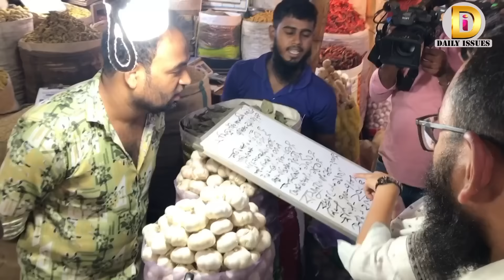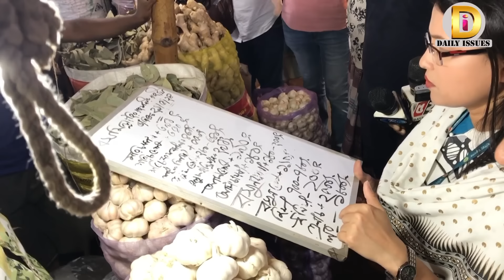কি এমন ঘটনা ‘শুধরাবেন কবে? কেয়ামতের আগে’ বলতে বাধ্য হলেন ভোক্তা কর্মকর্তা|Daily Issues|Vokta odhikar